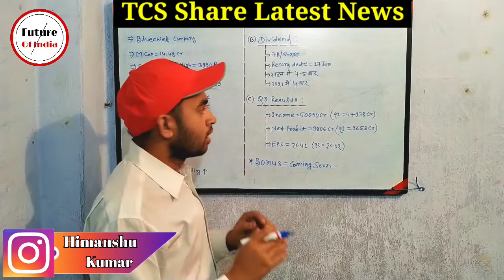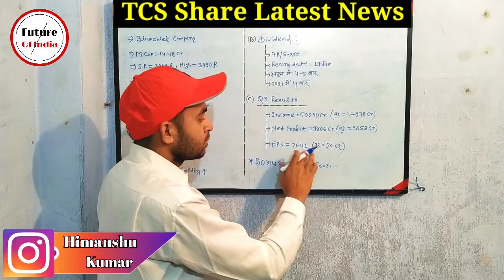Tcs Bonus News | Tcs Buyback 2022 | Tcs q3 results 2022 | Tcs Dividend | Future Of India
In this video you will know about tcs share latest news . This company has allowanced for but back , bonus and dividend for its financial year 2021 -22 . Also this IT Company has declared its q3 results .

TCS buyback 2022
TCS dividend 2022
Tcs dividend news
Tcs share buyback news
Tcs share news in hindi

Hash Tags -